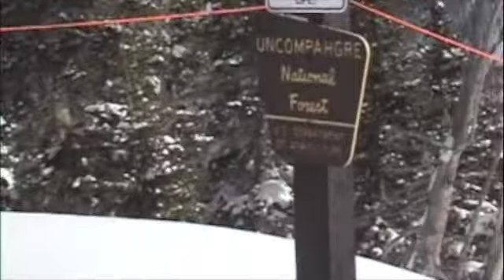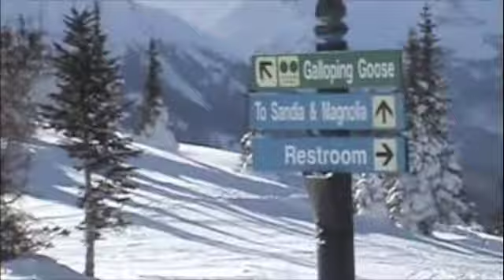Telluride 2008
Chad Sweet and Josh Brown tearing it up in Southern Colorado